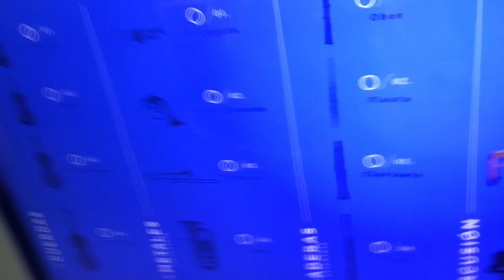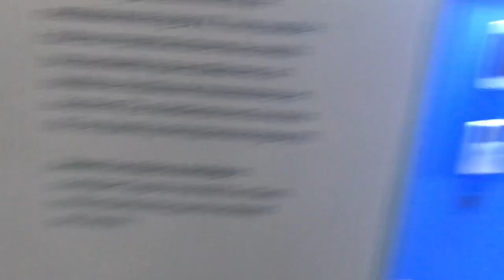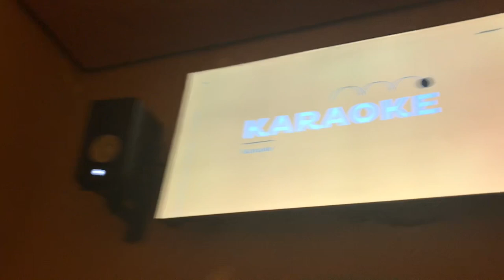QUÉ es un MUSEO INTERACTIVO ╩ ROBÓTICA ╩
Agradecimientos al Parque Explora.